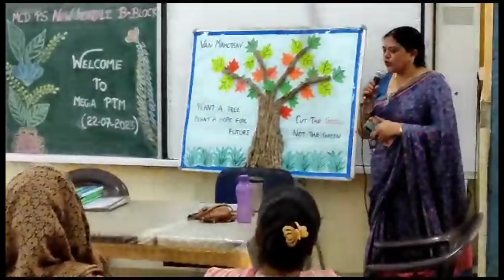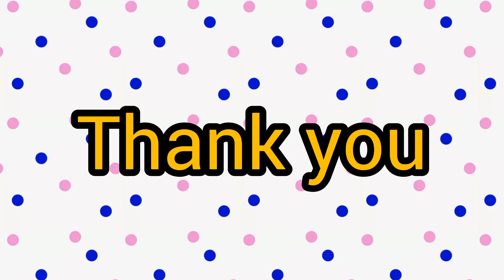Mega PTM- 22/07/2023 || MCD PS New Kondli B- Block # ptm#mcdschool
Mega PTM- 22/07/2023  || MCD PS  New Kondli B- Block ||